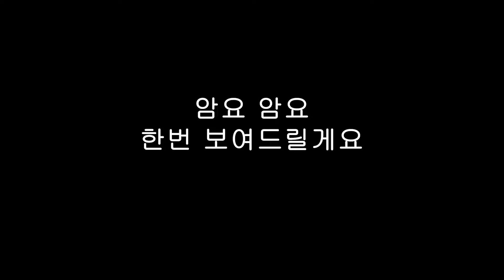골프만담 1기 1화 솔루션 (30대남성)편 골프레슨장인(실시간레슨) 많은 시청과 신청바랍니다.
레슨문의 DM
코치
KPGA Pro
서성훈
⚪ 레슨 전문
⚪ 골프 트레이닝
📩 레슨문의 kakaotalk ID : ssh1991